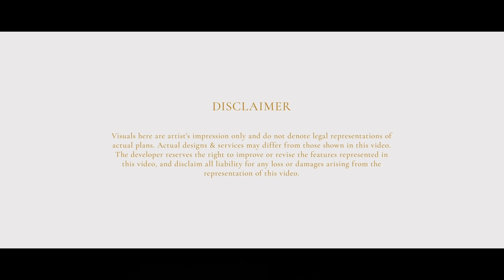Oasia - Dấu ấn Nhật Bản tại SwanBay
Oasia SwanBay- Dấu ấn Nhật Bản tại SwanBay

Cùng chào đón Oasia SwanBay- Dấu ấn Nhật Bản trên đảo nghỉ dưỡng thượng lưu SwanBay, được kiến tạo bởi SwanCity thương hiệu phát triển bất động sản quốc tế.

Oasia SwanBay - Định Danh Đẳng Cấp, Vị Thế Thượng Lưu